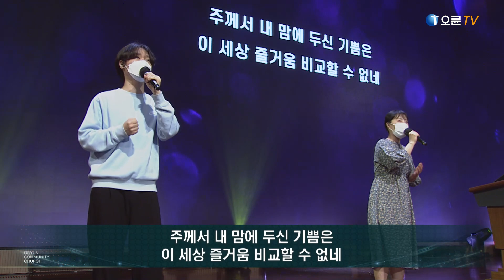[오륜교회 주일예배 찬양] 램넌트워십 2022-05-22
찬양인도자 : 지한수 전도사

1. 밝은 빛이 가득해
2. 주께서 내 맘에 두신 기쁨은
3. 나의 예배를 받으소서